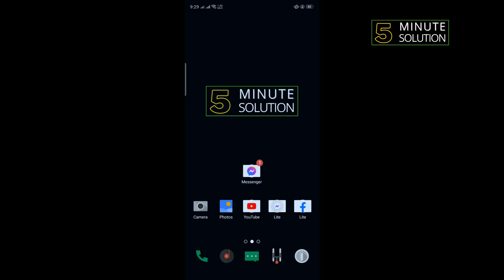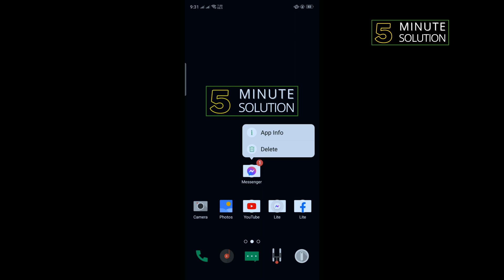How to fix facebook messenger bubble not showing on phone 2024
Facebook messenger chat head bubble not appearing on phone
Is the Facebook Messenger chat heads not working for you? Read the post to learn how to fix Messenger chat heads not working on Android.